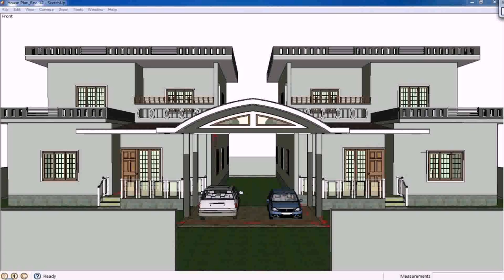Floor Plans With Lots Of Windows